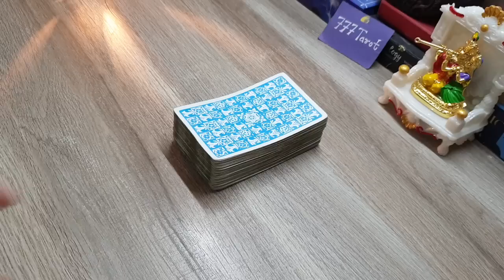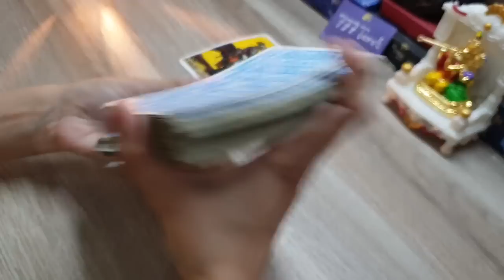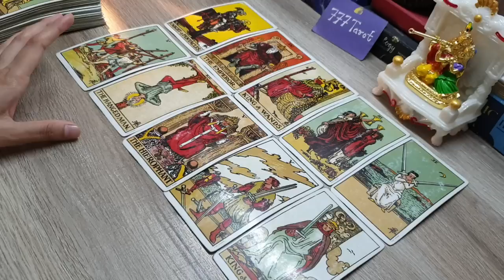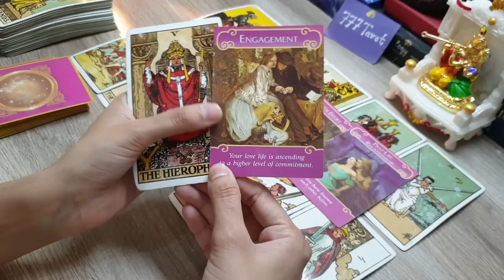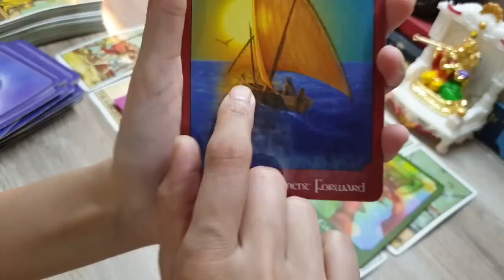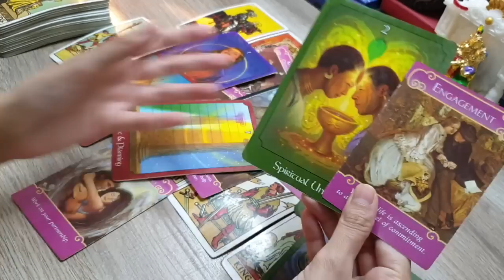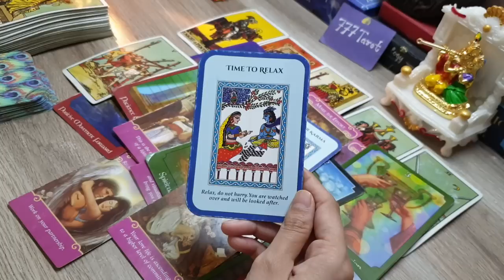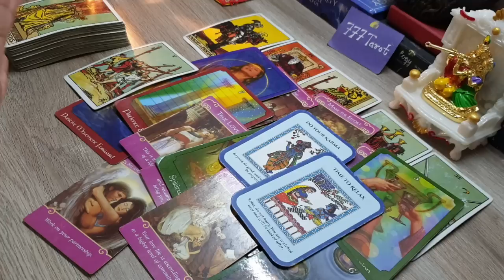क्या आप दोनों एक हो पाएंगे? Do you have future together?🤔😊🥰🌻🤲 Timeless reading